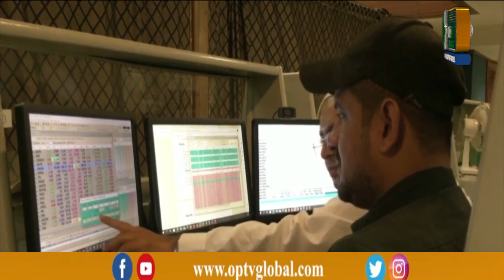Lagatar Khabrein | 2 - 13 - 2024 | OpTv Global